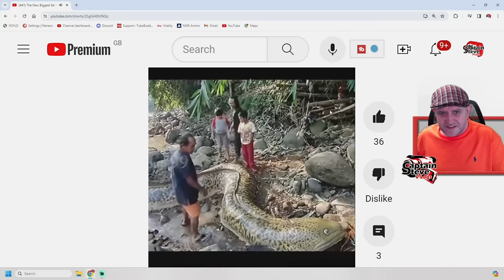Captain Steve's World Song - Folk Channel Music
Song Created by: Suno